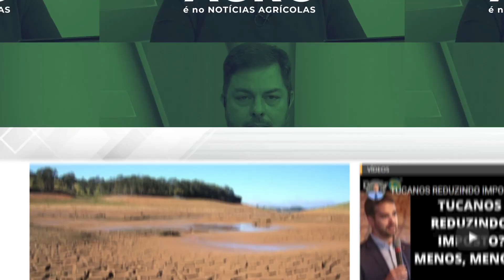Vivenciando pior seca da história da citricultura, produtor já precisa começar a se planejar para...